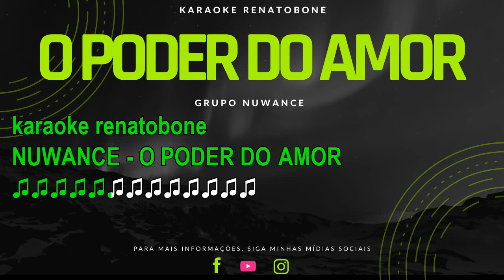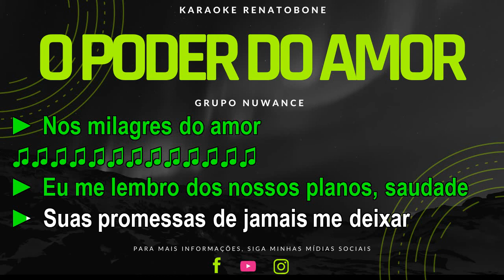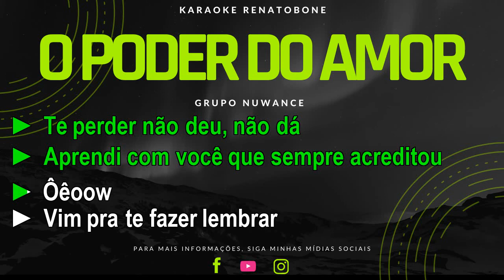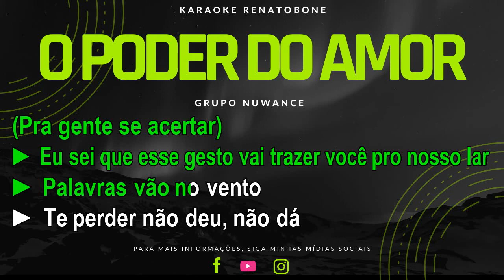O PODER DO AMOR - NUWANCE - KARAOKE COMPLETO